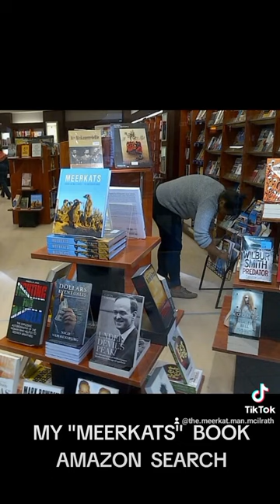MEERKATS BOOK ☆ THE MEERKAT MAN ☆ SURICATE ☆ SURICATES ☆ MEERKAT MANOR FANS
MEERKAT MAGIC MOMENTS
WILD MEERKAT CONSERVATION SINCE 1993 - MEERKAT MAGIC MOMENTS (OVER 30 MILLION VIEWS SINCE 2004)
☆ I suggest using the Meerkats book ISBN-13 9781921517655 in any search engine to find available books around the world and on Amazon. ☆